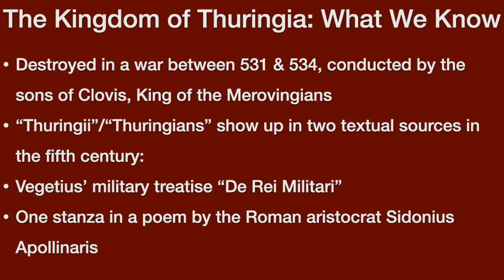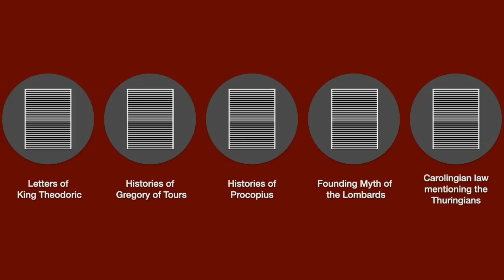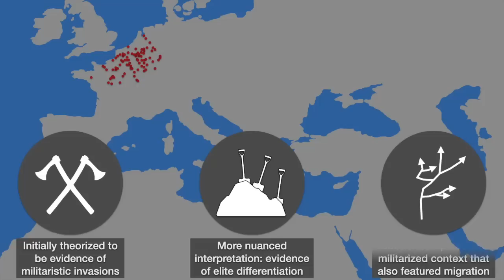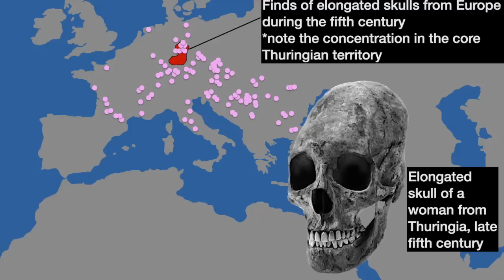The Mysterious Kingdom of Thuringia: A Hun-German State in post-Roman Europe? | A Short Introduction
In the aftermath of Rome’s fall, various kingdoms and polities cropped up in the intervening chaos. While we know a great deal about a few of these, we know significantly less than we would like about many of the others. One of those mysterious kingdoms, which arose in central Europe in the late fifth century, was the Kingdom of Thuringia